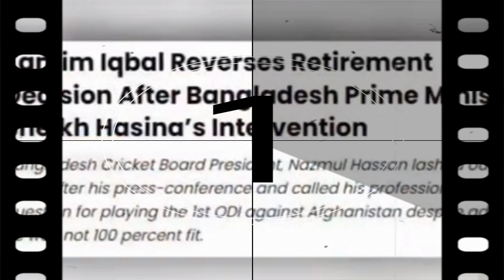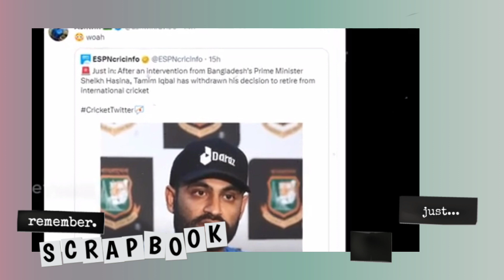এ কেমন অপমান! অবসর ভেঙে ফেরায় তামিমকে চরম অপমান করে যা লিখছে অশ্বিন ও রাজস্থান!tamim! ban vs afg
প্রধানমন্ত্রীর হস্তক্ষেপে অবসর ভেঙে জাতীয় দলে ফিরলেন তামিম!তামিম ফেরাতে খুব খুশি মুশফিক!ভক্তরাও খুশি
অধিনায়ক হয়ে লিটনের সংবাদ সম্মেলন!তামিমকে নিয়ে কথা বলতে 'না' করলেন লিটন!Tamim Retire | Liton Das
খুশি শুধু পাপন ই! তামিমের অবসরে কাঁদছে মালিঙ্গা ম্যাথিউসরাও। দেখুন কে কি বললো তারা।Tamim Retirement
চাপ নাকি হালছেড়ে দিয়েছেন তামিম?আবেগঘন দীর্ঘ স্ট্যাটাসে মাশরাফি যা বলছেন.| Parvez Rony Official 23
২০১০ইংল্যান্ডের বিপক্ষে তামিমের দুর্দান্ত টেস্ট সেঞ্চুরি।সেই ভিডিও দিয়ে বিদায়ী সংবর্ধনা জানালো লর্ডস
ওয়াও!রাত আটটায় তামিমকে বাসায় ডেকেছেন প্রধানমন্ত্রী, এমন অবসর মেনে নিতে পারছেন না শেখ হাসিনার নিজেও!
তামিম ইকবালের বিদায়ে রাস্তায় হাউমাউ করেকাঁদছে তামিম ভক্তরা | Tamim Iqbal retirement
কেঁদে আন্তর্জাতিক ক্রিকেটকে বিদায়!ক্রিকেট খেলেছি বাবার স্বপ্ন পূরণের জন্য কতটা পেরেছি জানি না-তামিম!
ওয়ানডে সিরিজের শুরুতেই বেহাল দশা বাংলাদেশের।ব্যাটিং ব্যর্থতাই হারের একমাত্র কারণ: হৃদয়!ban vs afg
১ম ODIতে আফগানদের বোলিং আগুনে পুড়ে ছারখার বাংলাদেশ!স্রোতের বিপরীতে হৃদয়ের হাফ সেঞ্চুরিতে মান বাঁচলো!
মাথায় হাত!আফগানদের বিপক্ষে মহা ব্যাটিং বিপর্যয়ে বাংলাদেশ!তামিম-লিটন,শান্তকে হারিয়ে কাঁদছে পাপন!
হায় কপাল!একি করলেন তামিম ইকবাল!ওয়ানডেতে টেস্ট মেজাজে ব্যাটিং করে মাত্র ১৩ রানেই আউট,হতাশ ভক্তরা!
তামিমের কপালে চিন্তার ভাজ | বৃষ্টির জন্য ভেস্তে যেতে পারে বাংলাদেশ বনাম আফগানিস্তারের ১ম ODI ম্যাচ!!
1st Odi Match Bangladesh Vs Afghanistan |কেমন একাদশ নিয়ে মাঠে নামছে বাংলাদেশ!একাদশে একাধিক চমক!!
PARVEZ RONY OFFICIAL
 bd sports news ,খেলার খবর, bangla news, cricket news  .Sports Network Official  channal also gives you bangladesh cricket news today,sakib al hasan,tamim Iqbal, bangladesh cricket khela,mashrafe,bd cricket news update related . In addition to we Survived Our audience about IPL news,সিপিএল , BPL news and so on .
the hundreds
National Cricket News
International cricket News
Celebrity Cricket News
All BPL Match News
World Cup live Update
World Cup Live Match
sports,cricketing,all sports news, sports lectlure,
sports update news,bd sports news etc.